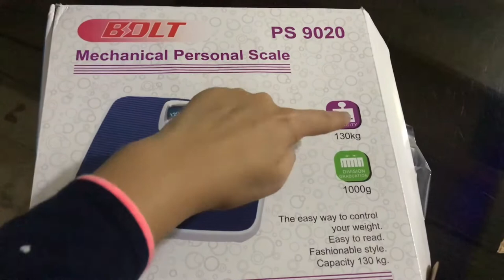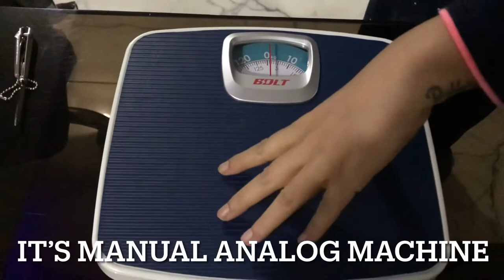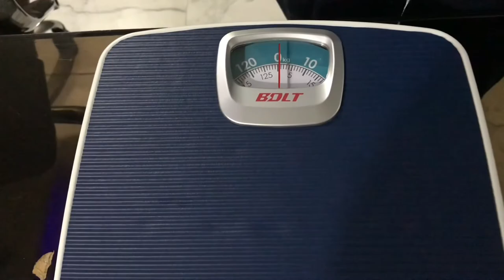Best weighing scale, no need of battery and charging, unboxing and review